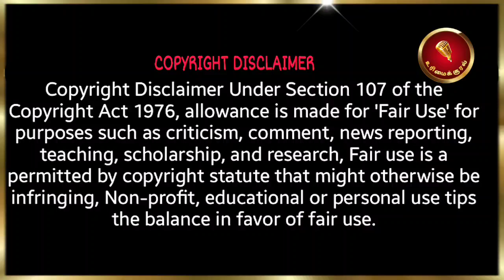சீமானுக்காக கொத்துக் கொத்தாக குவிந்த மக்கள்